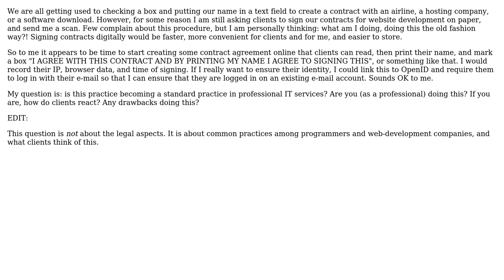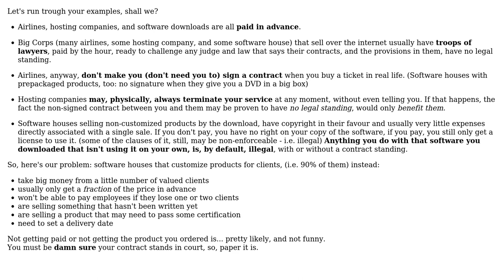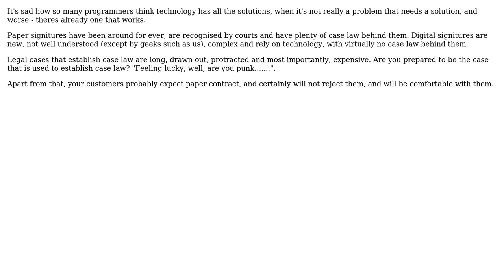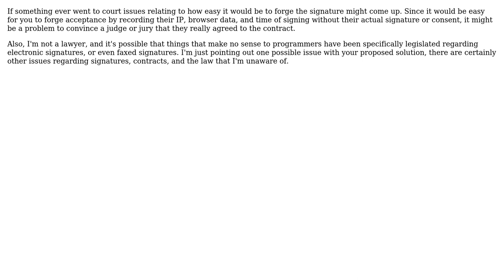Software Engineering: Do you sign contracts digitally or still on paper? And what do clients think?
With thanks & praise to God, and with thanks to the many people who have made this project possible! | Content (except music & images) licensed under CC BY-SA | Music | Images & others | With thanks to user ZJR user User402841 user ratchet freak user psr user mattnz user MathAttack user Justin Cave and the Stack Exchange Network Trademarks are property of their respective owners. You are responsible for your own actions.